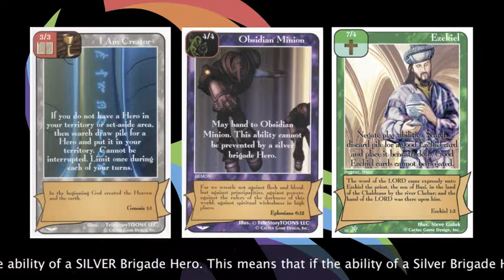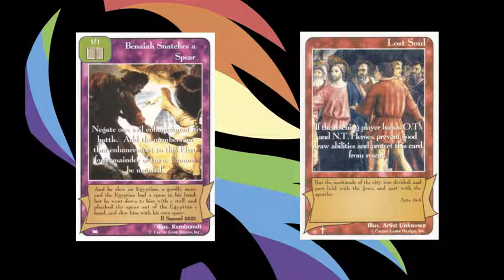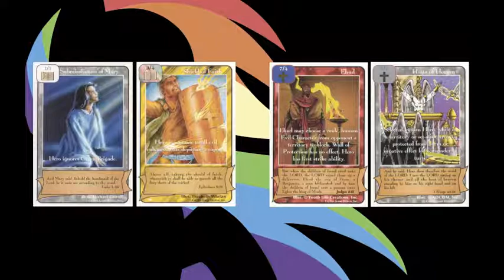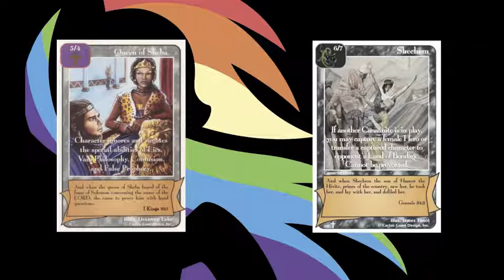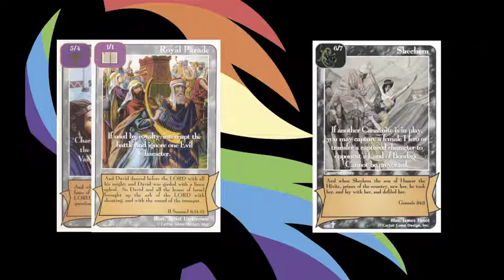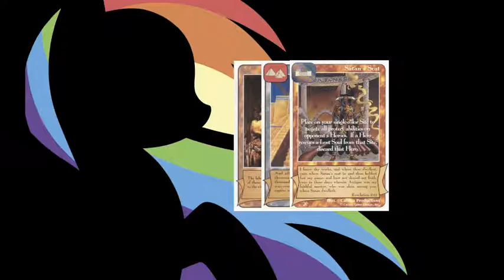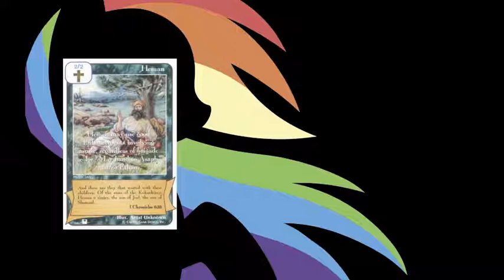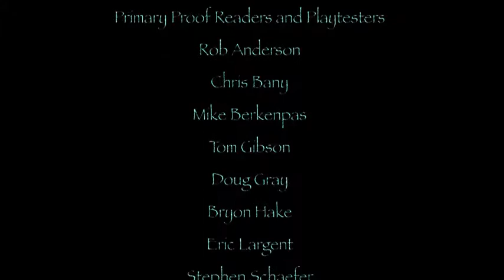Redemption: Rock, Paper, Scissors...?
Here we explore the insanity that is Rock, Paper, Scissors.

Oh yeah. Good and Evil has always centered around the outcome of Rock, Paper, Scissors. Why are you so surprised?